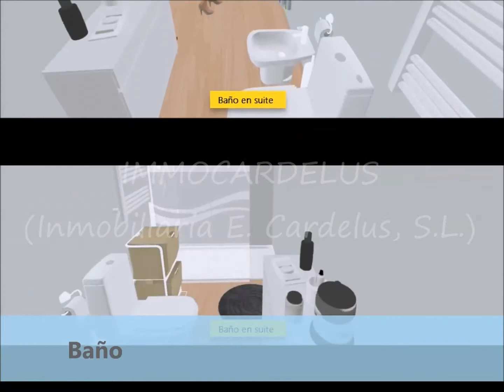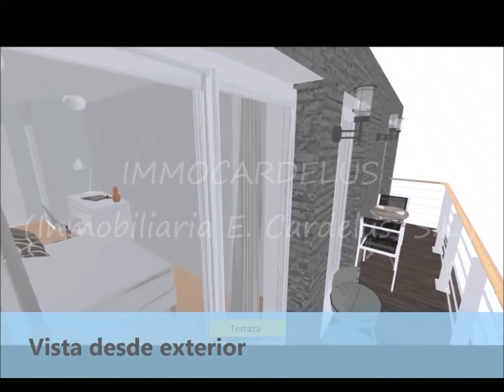00549 V FOTOS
Piso de próxima construcción en Sant Celoni de 85m2 construidos, comedor-cocina de 26m2, dos habitaciones dobles una de 15m2, y otra de 10m2, trastero de 7m2, dos baños completos con ducha y terraza de 8m2.

Armarios empotrados, ventanas exteriores de aluminio, carpintería de interior de madera, calefacción centralizada, bomba de calor (frío y caliente).

Cerca de transporte público, colegios y supermercados. A diez minutos andando del centro, fácil acceso a la carretera comarcal C-35.

Un poco más e Sant Celoni:

Sant Celoni es un municipio de Cataluña, España. Perteneciente a la provincia de Barcelona, en la comarca Vallés Oriental y es la población principal de la comarca natural del Baix Montseny.

(El precio no incluye muebles, electrodomésticos y decoración).